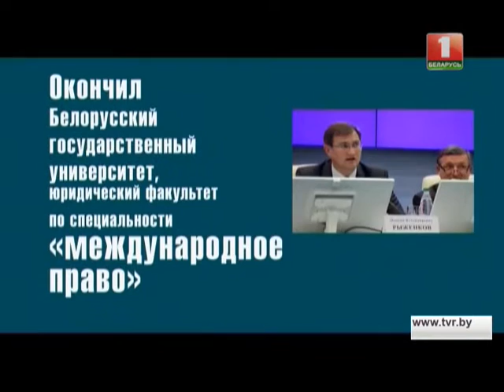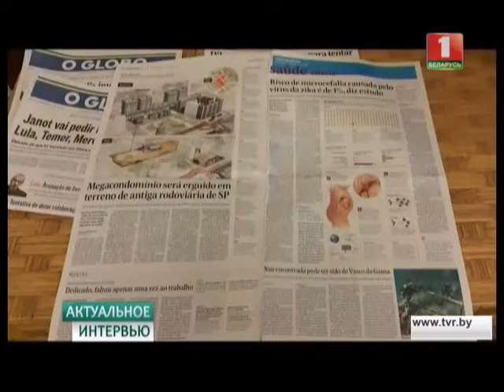Максим Рыженков. Актуальное интервью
"Актуальное интервью" с первым вице-президентом Национального олимпийского комитета Беларуси Максимом Рыженковым.